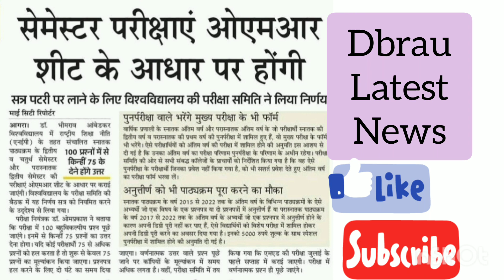Dbrau Latest News Today dbrau main exam news semester exam news